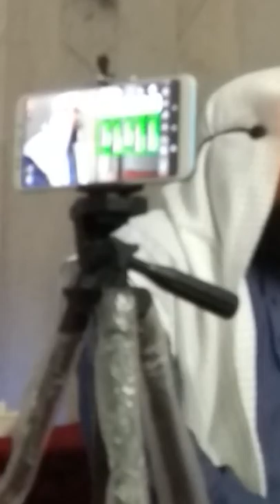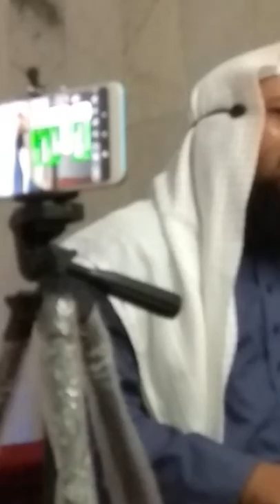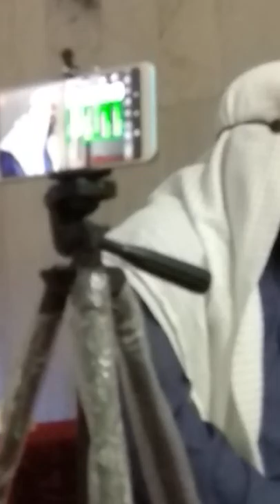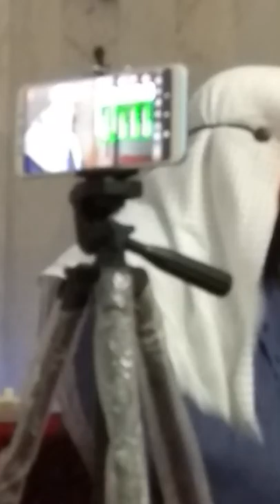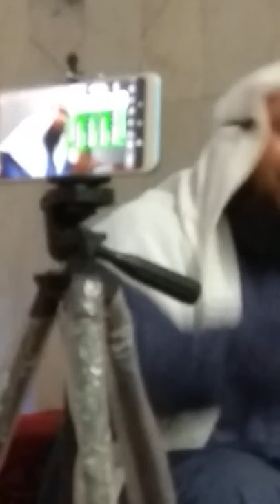Sas Tube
Thursday's Tafhsir Majlis (Part-2) presented by Maulana, Mufti, Muhammad Ullah Al Madani, Imam & Khatib Mitali Road Jameah Masjid, West Dhanmondi, Dhaka -1209,Bangladesh.04.10.2018.